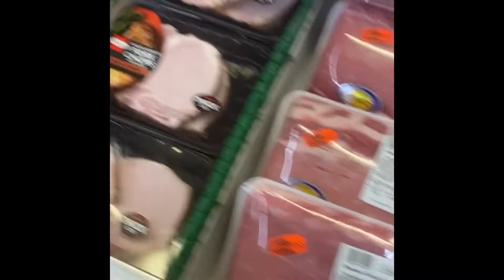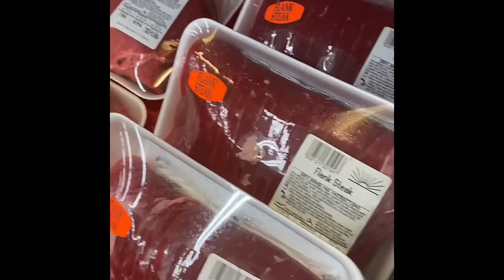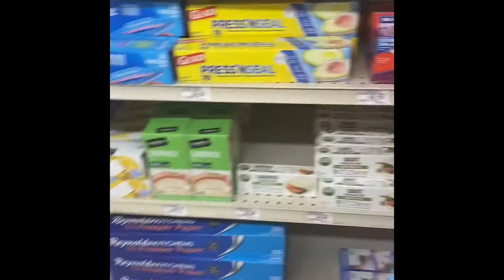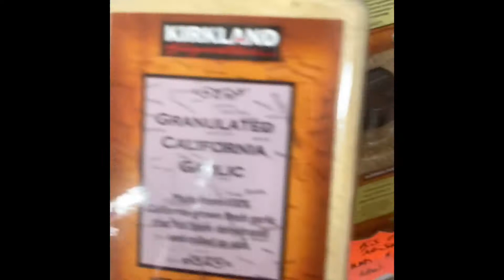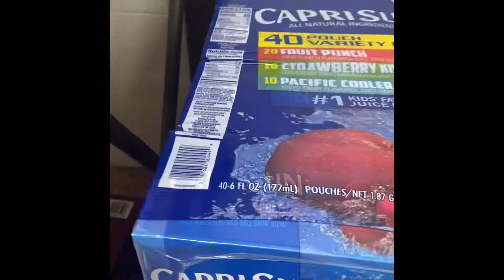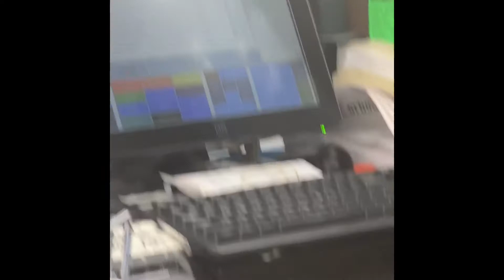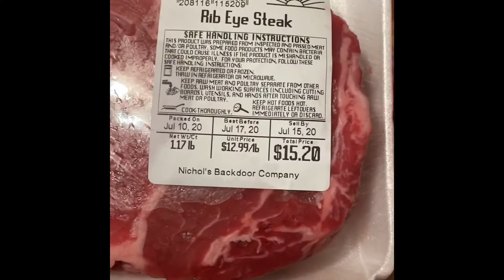Grocery shopping day!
Living in a small town is pretty speedy! But we gotta eat❤️